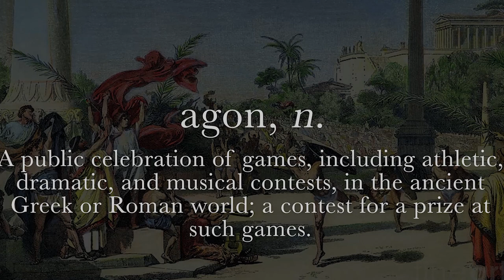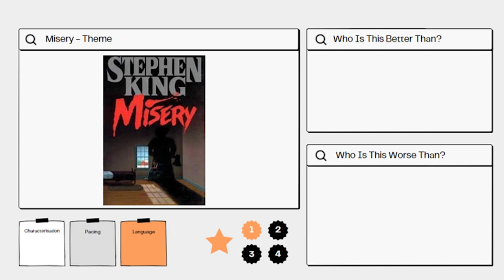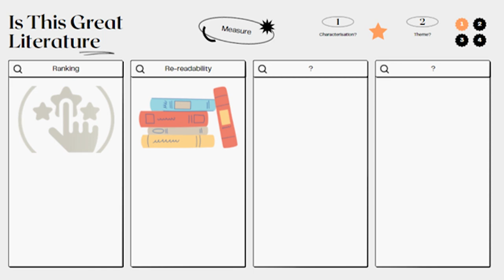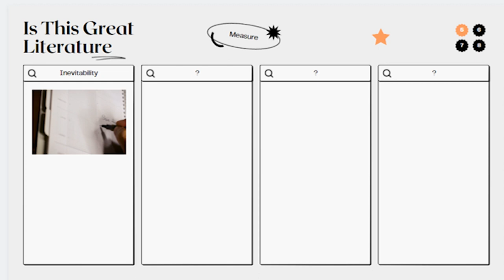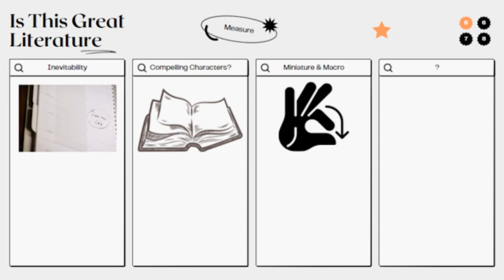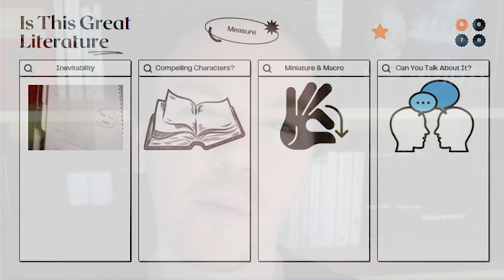How to Know if a Book is Great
Hardcore Literature Lecture Series
Happy reading!